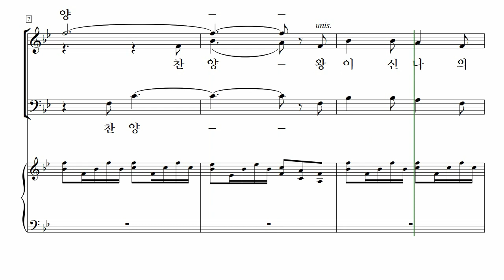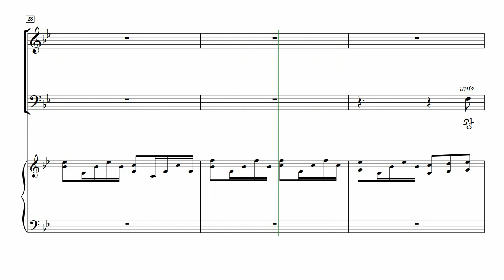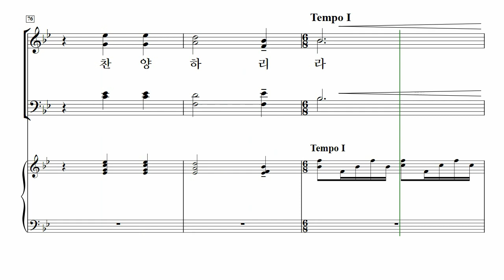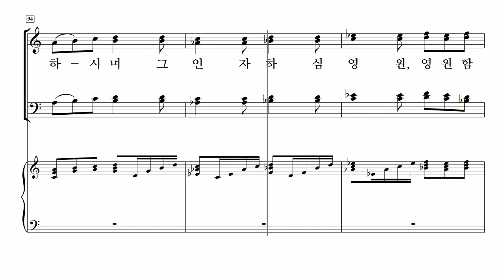[중앙아트] ‘중앙성가 45집’ 12. 왕이신 나의 하나님 - 베이스 MIDI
12. 왕이신 나의 하나님 – 황선우